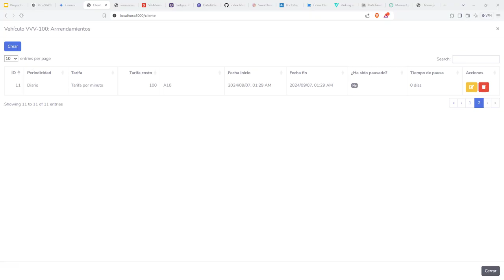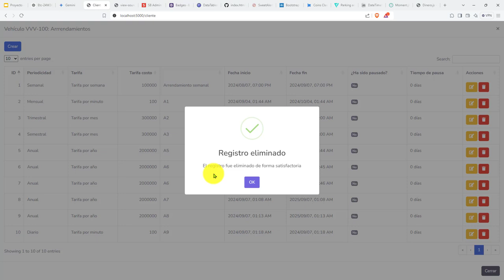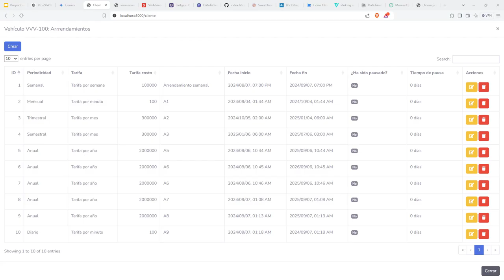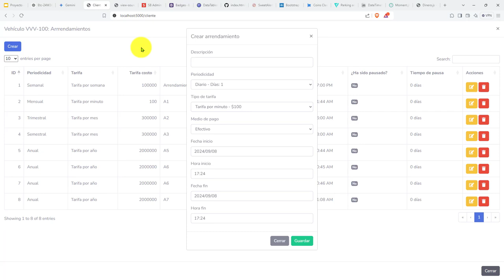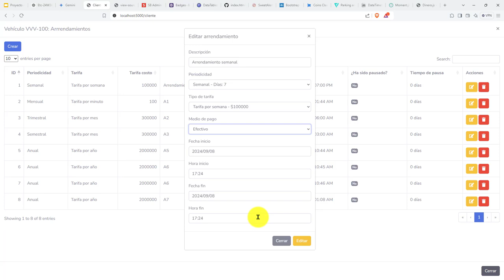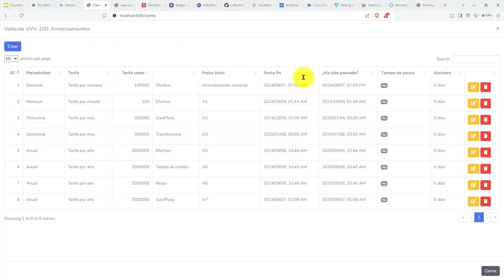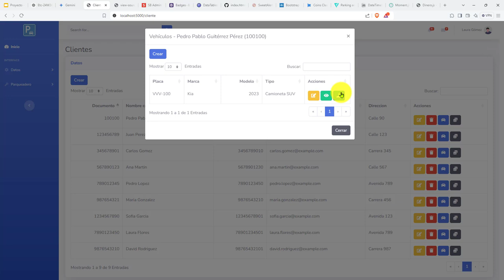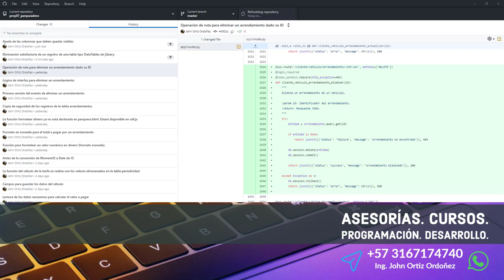445: ROYECTO 7 Eliminación Registro de la Tabla DataTables de los Arrendamientos, Columnas Visibles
445: ROYECTO 7 Eliminación de un Registro de la Tabla DataTables de los Arrendamientos, Columnas Visibles.